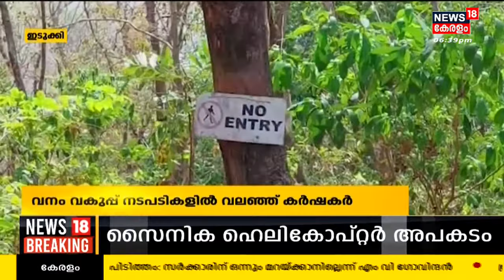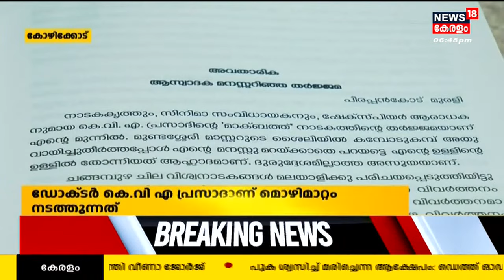Malayalam News | നാട്ടുവർത്തമാനം | Naattu Varthamaanam - Malayalam Local News | 16th March 2023